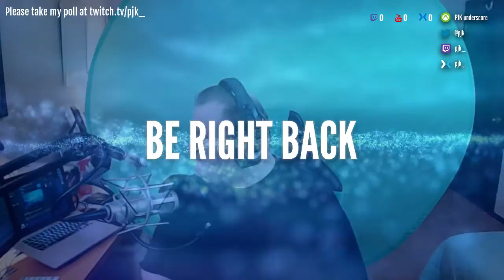Checking out this XboxGamePass RPG for the first time.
On a chill rainy Saturday checking out a new RPG on Xbox Game Pass.